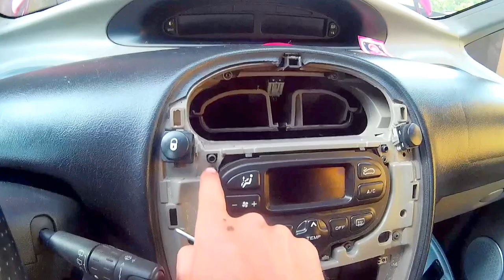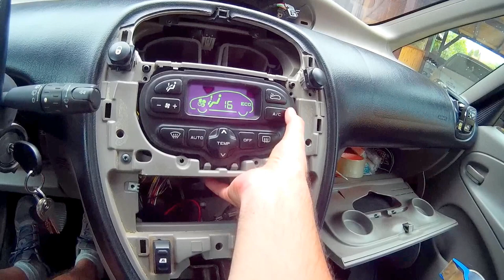How to Replace Light Bulbs in Automatic Climate Control Unit (Citroen Xsara Picasso)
Replacement Light bulbs: 12V 1.2W